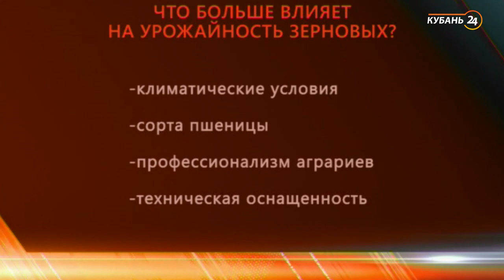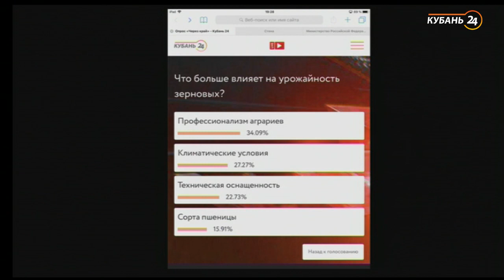«Через край»: рекорд хлебороба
В студии программы «Через край» 22 июля говорили о рекордном сборе урожая на Кубани.

Краснодарский край вновь подтверждает звание гаранта продовольственной безопасности страны. Более того, кубанское зерно ждут в 80 странах мира. И объемы экспорта растут. Очередной рекордный урожай зерновых на Кубани уже не удивляет. За последние годы это вошло в привычку и стало хорошей традицией.

Что за ней стоит, как это удается аграриям и что дают рекорды всей стране и региону-производителю? Это главные вопросы, на которые прозвучали ответы в программе.